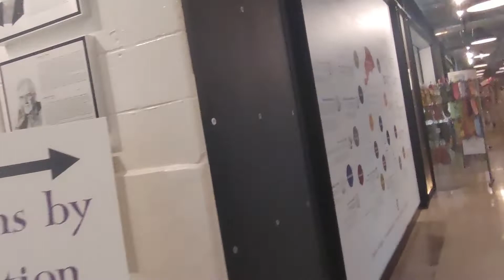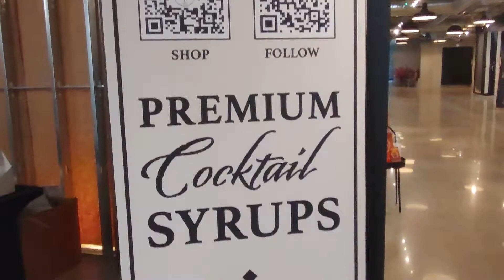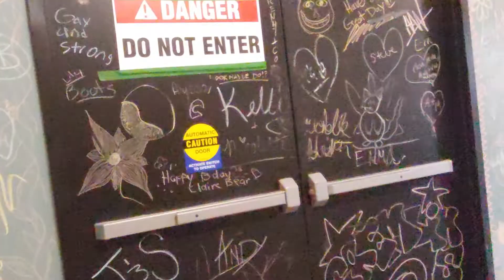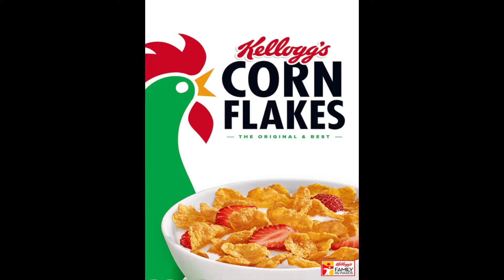Kellogg's Factory transformed into a market🐔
Amazing place to visit🥰
*HISTORY* The company was founded as the Sanitas Food Company in 1900 by the brothers W.K. Kellogg and Dr. John H. Kellogg, who together had developed a method of producing crunchy, flavourful flakes of processed grain that proved a popular breakfast food among the patients at Dr.

1924: The founder of Kellogg's, Will Keith Kellogg, bought the London plant and took over production - growing the facility. 1984: Sixty years later the company embarked on a $223 million expansion, bringing the Dundas Street facility to 106,000 square metres.

Today Kellogg's embarked into business venture. Market, Restaurant's etc./The Factory which is the adventure activity place for adult's and children.